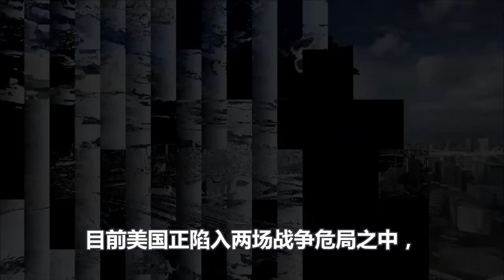美国贼心不死、继续强力拱火、把中国拱入战争困局、